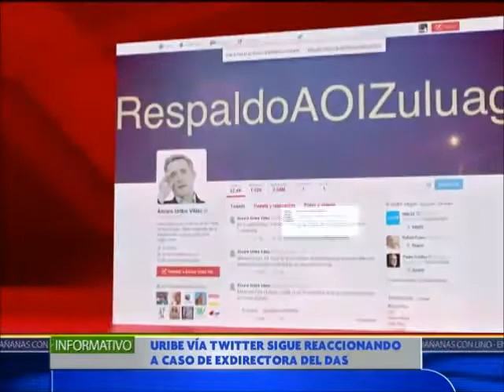Continúan las reacciones por entrega de la exdirectora del DAS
Continúan las reacciones sobre el caso de María del Pilar Hurtado, quien permanece en el bunker de la Fiscalía. Esto fue lo que dijo Ramiro Bejarano.